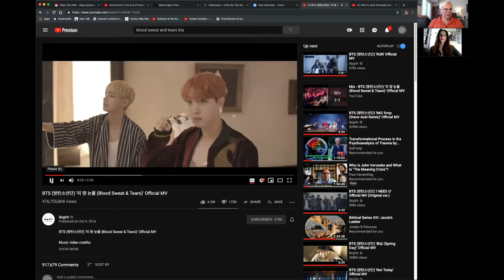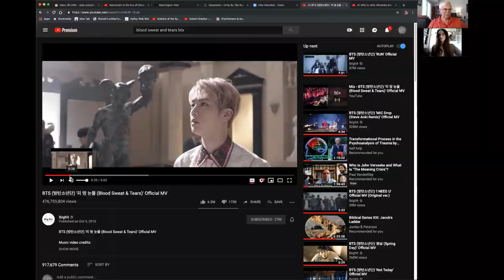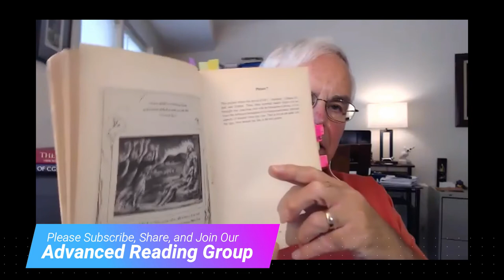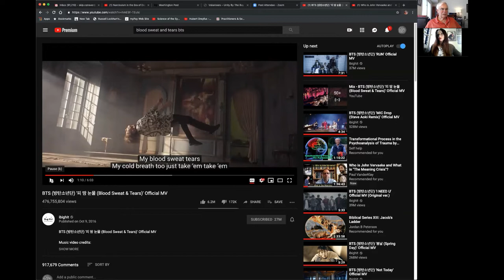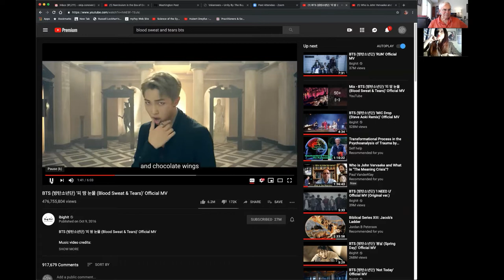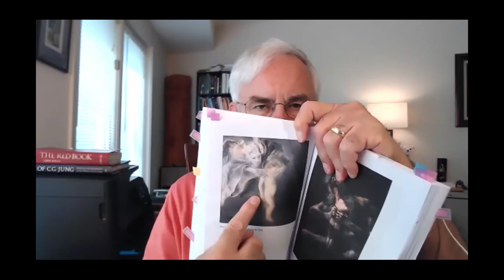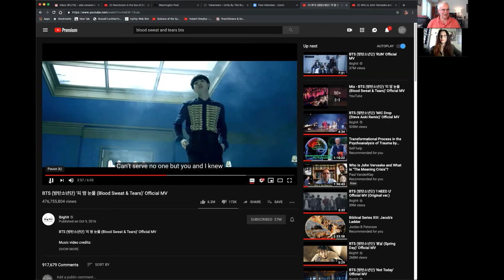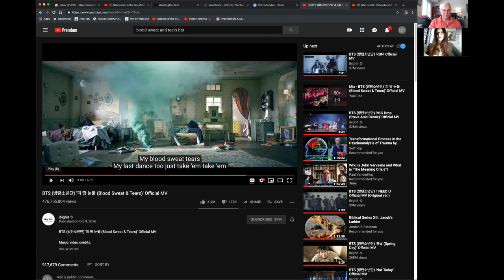Symbolism of "Blood, Sweat & Tears" by BTS - Part 1 - with Mirtes Oliveira (Brasil)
Reference: "Blood, Sweat, and Tears" by BTS

00:50--"It's normal for people to be in different stages of psychological development."

03:17--Comparison of the expression on Jin's face between this video and his staring at the washing machine in "Spring Day."  Is there a relationship between the painting and a washing machine?

03:51--Looking at the washing machine would be looking at chaos and this picture pretty chaotic.  When we are young, all life seems chaotic, and as young people all we can do is stare at what's going on and try to make sense of it.

06:31--"As we grow up and see our parents do things, for example, then we 'sort ourselves out.'"

08:21--"There is always a central door in all of their music videos."

08:38--"The BTS Logo looks like a door, it looks like wings, and it looks like a book."

10:15--Two doors representing the Opposites of choice in the Psyche.

10:37--"There is always a sofa with all of them (BTS) sitting on it or on the sides of it." -- Suggests the Collective.

11:30--"Behind them is a painting of Icarus, 'The Fall'."

12:25--"Young people when they're first born they are god like, and they have to be humanized."

12:32--Reference to _Trauma and the Soul_ by Dr. Donald Kalsched.

13:55--"What they're experiencing is pain--Blood, Sweat, and Tears."  Pain is a key idea in Jungian Psychology, because it is only through pain that you come into consciousness.

14:15--Reference to _Encounter with the Self_ by Dr. Edward Edinger. His "Portable Analytic Hour."

15:52--"Going to School to Pain"

17:50--"Growing up IS very painful."

19:00--Image of floating BTS member.

21:15--Finally we can see "The Fall of Icarus."

23:15--Reference to the painting "The Lament of Icarus" by Herbert Draper.

24:30--Reference back to _Damian_  by Hermann Hesse.

26:35--The Abandoned Child; The Divine Child.

27:15--Reference to Dr. Jung's stone at Bollingen--he was the stone mason.

28:07--"We're all orphans!"

30:00--My story of having a boy die two seats from me when I was 18.

31:43--The "whiskey" can be a girl and a disappointment about a girl for a guy.

33:05--Reference to _Trauma and the Soul_ by Dr. Donald Kalsched, "The Angel and the Girl" story.

39:09--Reference to _The Grail Legend_ by Emma Jung and Marie Louise von Fronz.

42:05--Everyone has the experience of finding limitations to their lives.

42:55--Mirtes relates this scene to the moment in _Damian_ when Pistorius tells Sinclair about the Collective Unconscious.